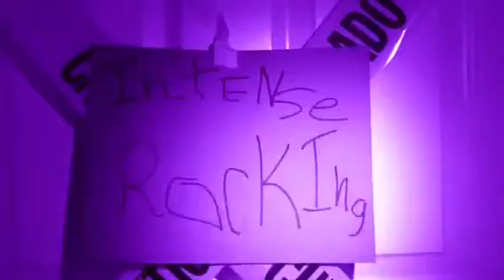Odd Duckling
Music video by the band Ellipse